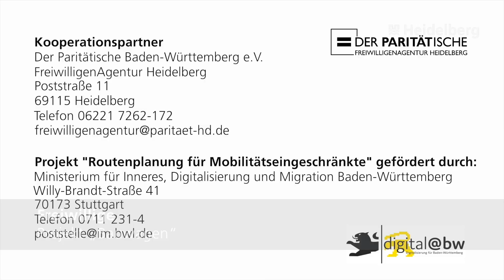Freiwilligentag 2018: Wir schaffen was!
Der Freiwilligentag 2018 in Heidelberg hat alle Rekorde gebrochen: Mehr als 550 Helferinnen und Helfer haben am Samstag, 15. September, in der Universitätsstadt bei der Umsetzung von 45 gemeinnützigen Projekten mitgewirkt. Damit wurden die bisherigen Bestwerte bei der Teilnehmer- und Projektzahl deutlich überboten.